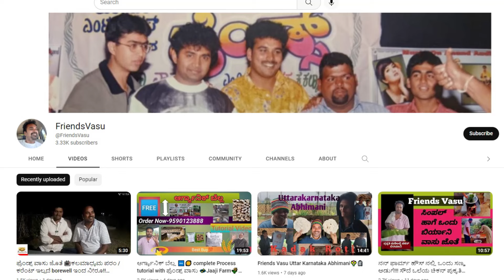"ಫ್ರೆಂಡ್ಸ್ ವಾಸು-ಪರಮ್ ಹೊಸ ಸಿನಿಮಾ ಘೋಷಣೆ! ನಾಯಕಿ ಯಾರು?"-E18-Friends Vasu-Kalamadhyama-PARAM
MAKALIDURGA TREKKING WITH FRIENDS VASU

ಫ್ರೆಂಡ್ಸ್ ಸಿನಿಮಾ ಮೂಲಕ ಕನ್ನಡಿಗರ ಮನೆಮಾತಾದ ನಟ ವಾಸು ಅವರ ಬದುಕಿನ ಕತೆ. ಸರಣಿ ತಪ್ಪದೆ ನೋಡಿ, ನಿಮ್ಮ ಅಭಿಪ್ರಾಯ ಕಾಮೆಂಟ್ ಮೂಲಕ ತಿಳಿಸಿ ಹಾಗೂ ಎಂದಿನಂತೆ ಕಲಾಮಾಧ್ಯಮ ಬೆಂಬಲಿಸಿ. ಶುಭವಾಗಲಿ.

Interviewed & Directed by: KS Parameshwar
DOP: Raviraj Hombala
Produced by : Kalamadhyama Media Works.